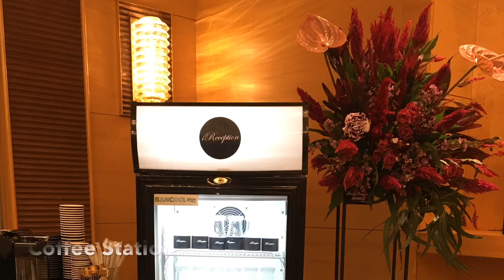GARDENIA HALL ROYAL HAYATT HOSPITAL Flower Arrangement | The Aivee Blooms